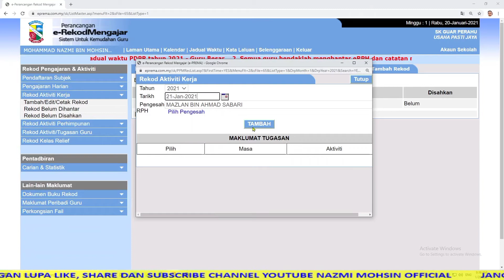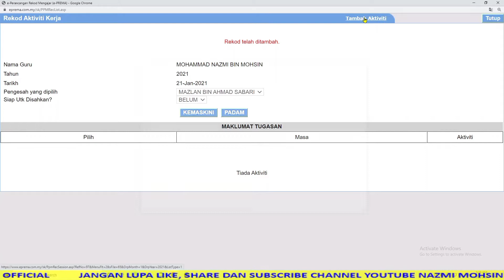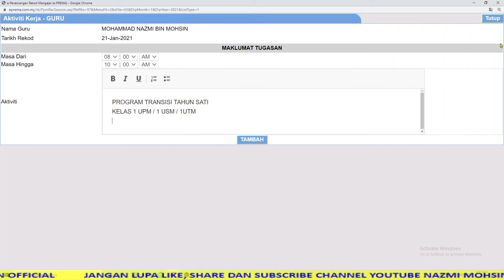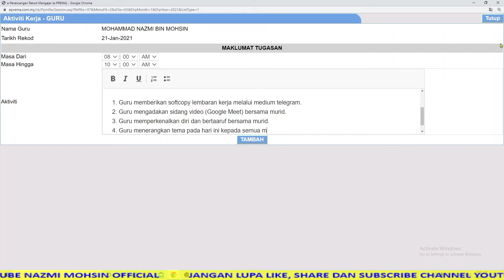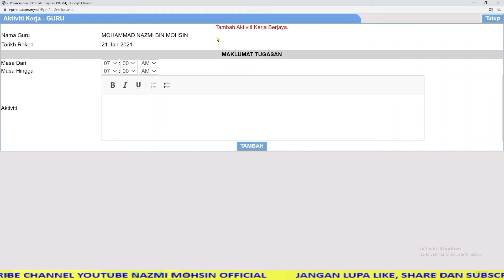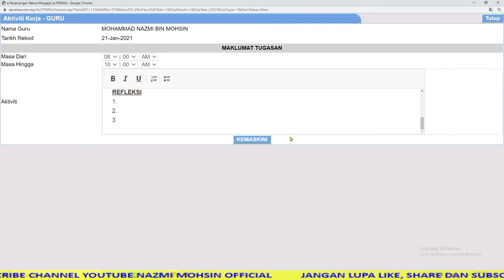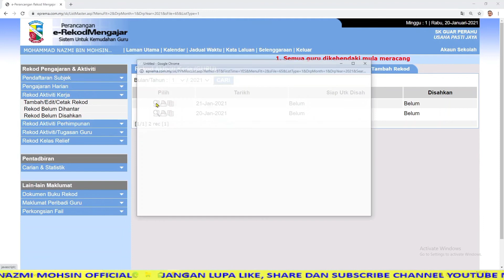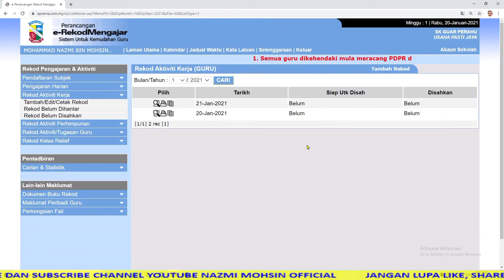Siri Tutorial 9: Rekod Aktiviti Kerja Guru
Siri Tutorial untuk pengguna e-RPH